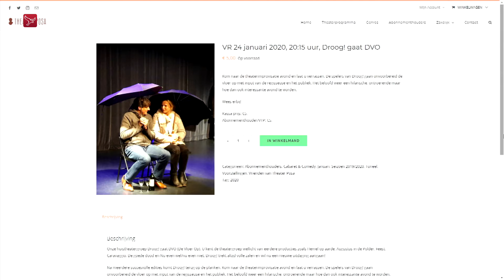Binnenkort in dit theater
Wat is er binnenkort te zien op de planken van het kleinste theater van Flevoland? Je hoort het van Kevin Potters van Posa.